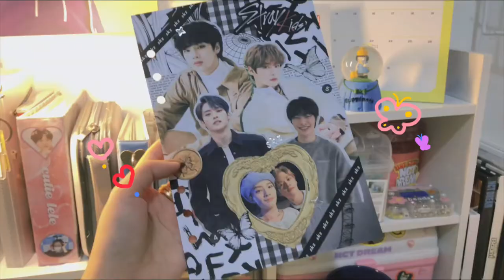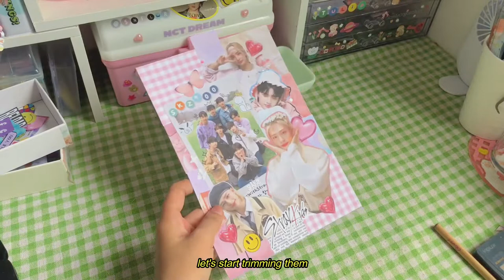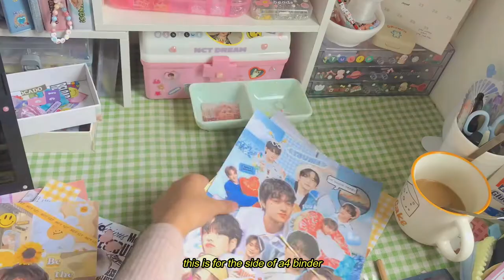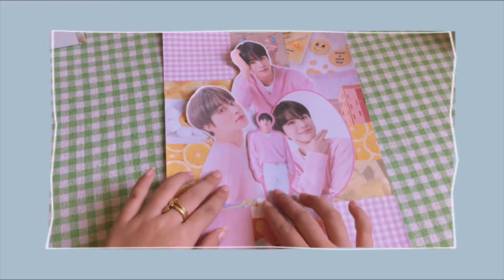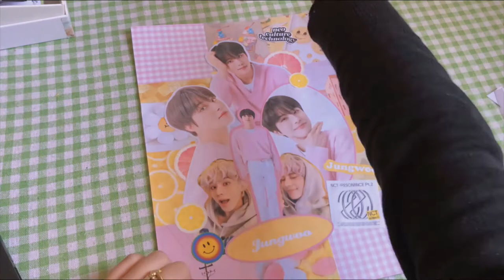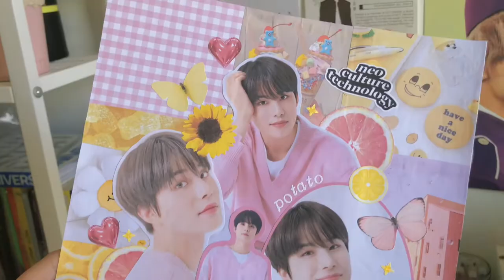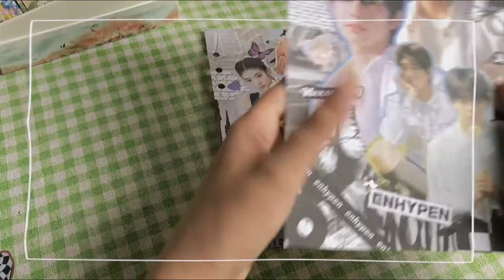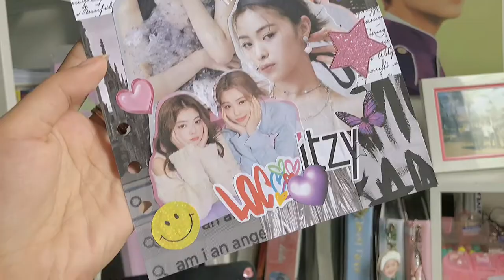☁️how i make kpop binder cover | shop vlog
hi~ hello ♡
currently only have two hours before leaving my place and i want to upload this before i leave because i'm not bringing my laptop with me, but will publish this tom ^^ hope you guys are safe and healthy! thank you so much for watching! till my next upload, bye~

-cindy ☁️

acnh ig: @ncity.crossing

📹 iphone 8
🎬 capcut & filmora